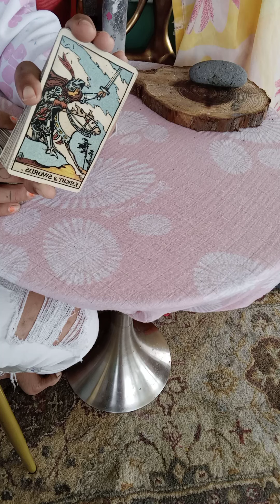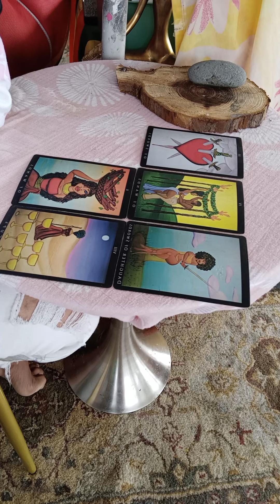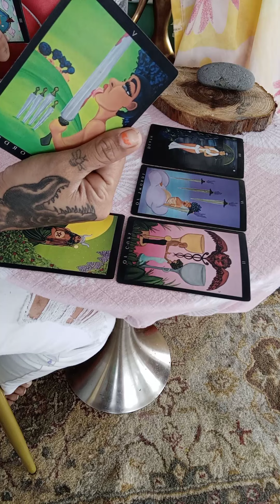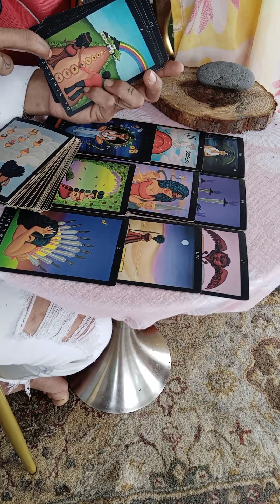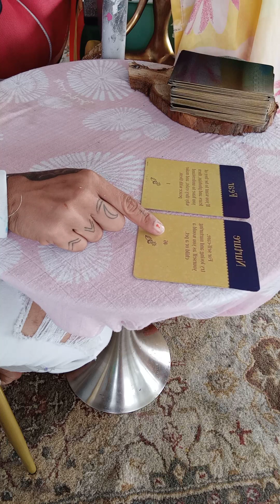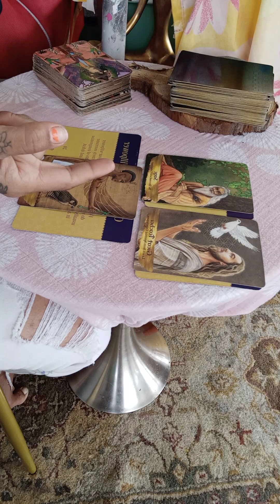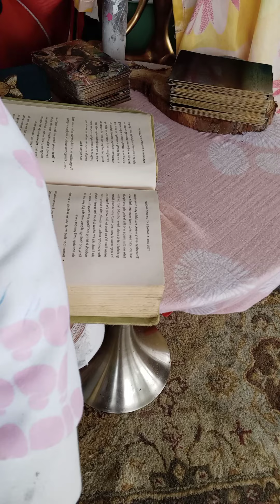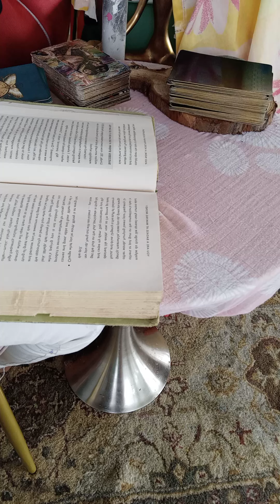VIRGO ♍ MOON .12/24-26THE CHRISTMAS WISH